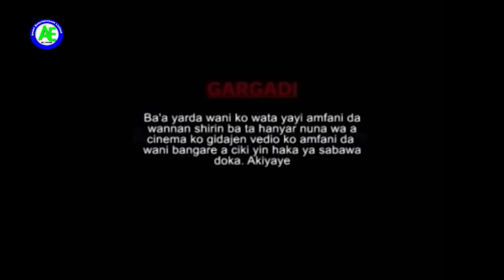Adam A Zango ya lashe zuciyar attajirin amma abin ya kare da kuka - Hausa Movies 2021 | Hausa Film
TAFIN HANNU two